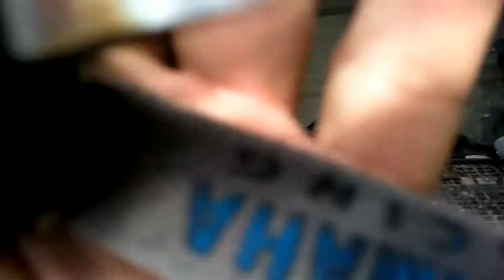NDR2021: HULING TRAINING NA NG MGA KALAPATI NATIN! CONDITION MGA ALAGA NATIN.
Hello! This is my channel about taking good care of a pigeon. Herein I will film videos that will teach you about breeding pigeons, training, and racing. Also I will share my skills and sesign for making pigeon lofts like: Breeding loft, stock loft, flyer loft, dark room loft etc. I will also share natural home remedies on how you will cure and maintain the health of the pigeon. In my vlog i will tour you to some pigeon events and popular local place here in Philippines. I will upload videos of well know fanciers. I will video their learning and motivations and things that they can share for everyone to know how to really take good care of pigeons. If you find this video helpful, fun and educational.

Pigeon
Pigeons
Loft
Pigeon Racing
Racing pigeon
Trap door
Blood line
Top fancier
Alagang magaling
Kobutor
Dove
Ibon
ibon
Kalapati
Kalapatid
Kalapatids
Kalapatips
South derby race
Sdr
North derby race
Ndr
Mc arthur race
Tacloban race
Derby
Kalapate
Dagit
Sibat
Breeder
Breeders
Blood line
Alagang magaling
Sibat
Trap door
Bitamina
Purga
pitson
Pitson
Halak
Breeder cage
Flyers Loft
Street race
Gulong
Columbidae
columbidae
Columbedae
columbidae